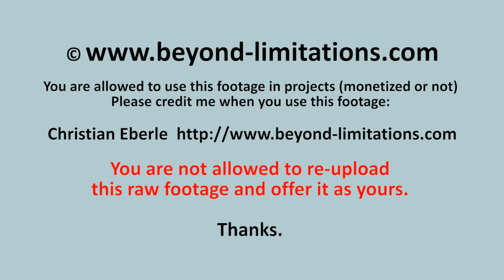Cute Snail Timelapse - Royalty Free Footage (1080p HD)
You are allowed to use this footage in projects (monetized or not) Please credit me when you use this footage: Christian Eberle

You are not allowed to re-upload this raw footage and offer it as yours. Thanks.